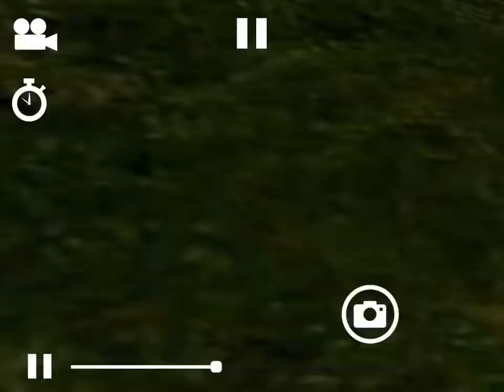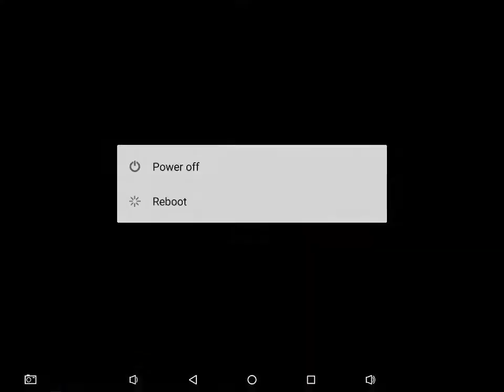Touge drift KOUKi